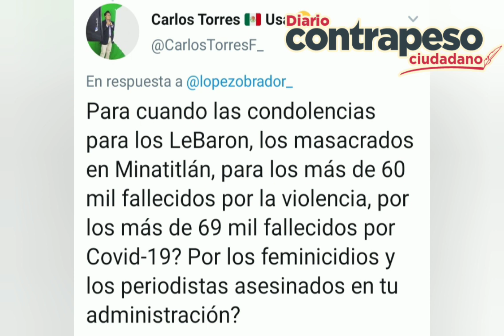AMLO envía condolencias a Laurita e internautas le reclaman | Ella es Laurita